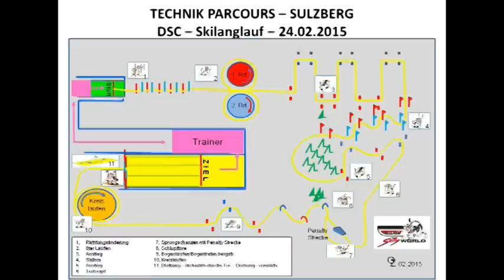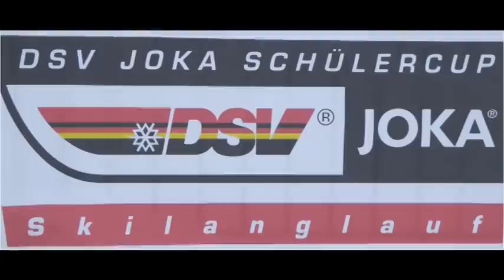DSV Joka Schülercup 2015 Skilanglauf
Impressionen vom DSV Joka Schülercup Skilanglauf am Sulzberg (24.Januar 2015)